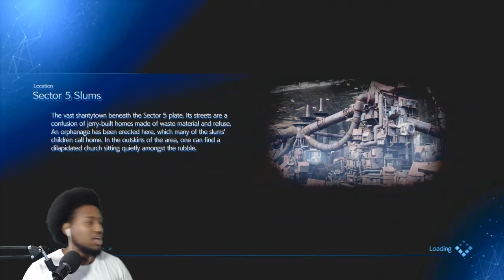Frotastic Clip Highlights - Episode 10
Compliation of Final Fantasy 7 Remake, God of War, and Doom Eternal